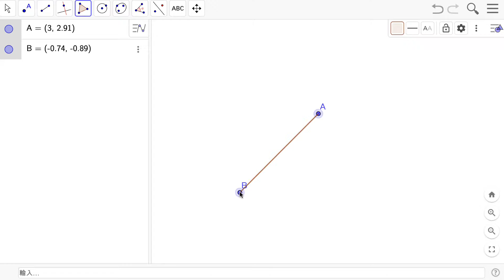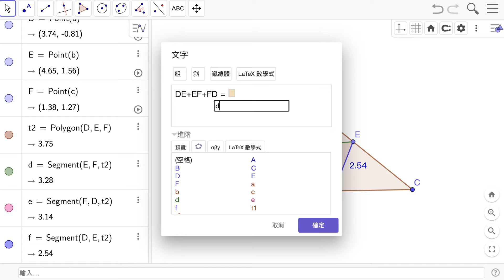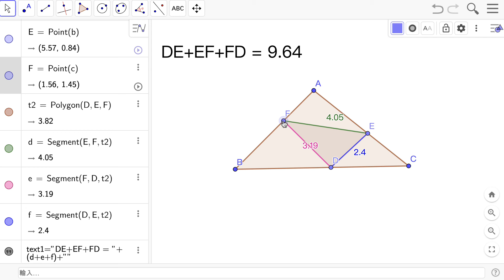S0G16 施爾瓦茲三角形 1：三角形內接三角形